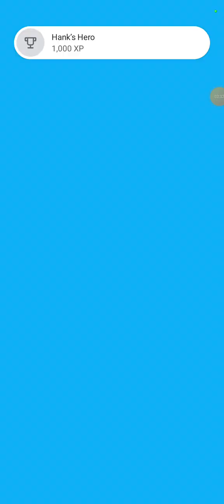Me playing talking tom hero dash (part 3)